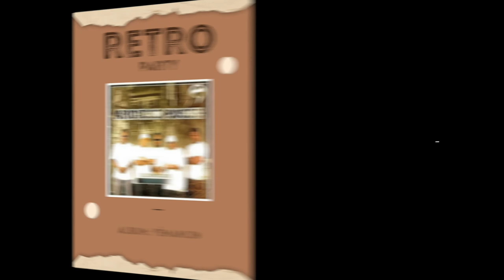Ardiess - Yi Sé